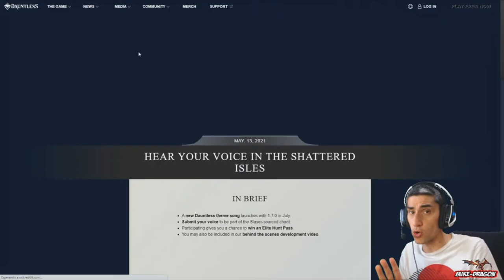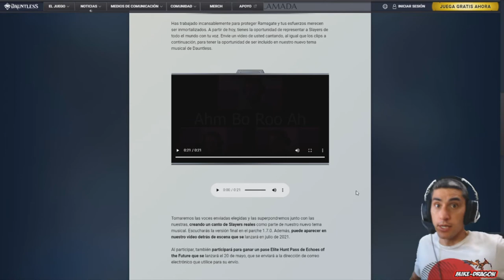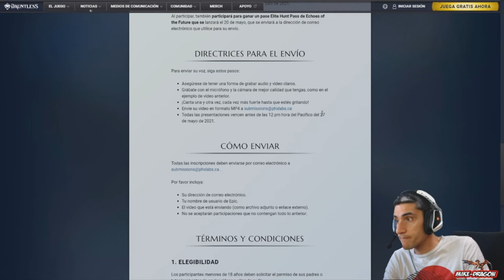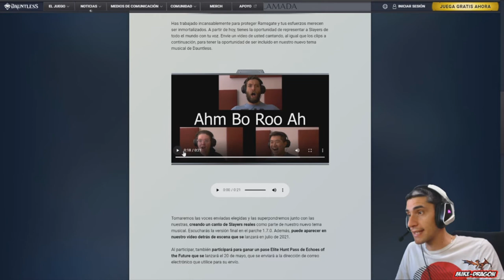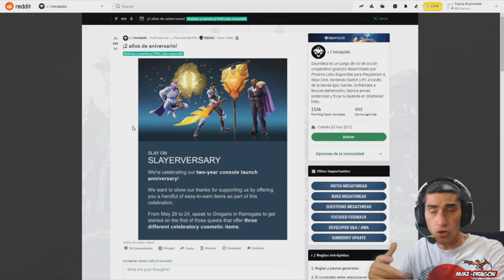2 DIAS para CRONOVORE ///// Dauntless Reforged Español